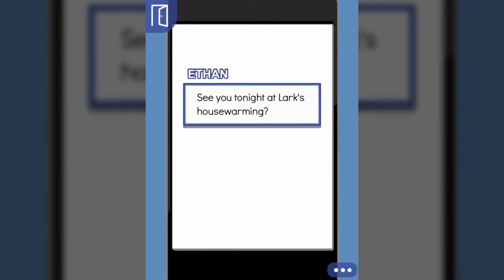THE DOLANS CONFESS THEIR LOVE FOR ME?! - Episode: Falling for the Dolan Twins #8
Intro and Outro - "One Friend" by Robertidk